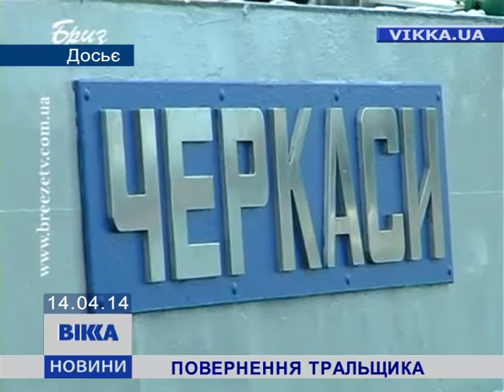Повернення тральщика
Тральщик «Черкаси» повернуть на Батьківщину. Де він увійде до складу військово-морських сил. Нині корабель готують до переходу із Криму. Про це заявив виконувач обов'язків міністра оборони України Михайло Коваль, передає «Інтерфакс-Україна». Такі домовленості досягнуті на найвищому політичному рівні, пояснив він. Разом із тральщиком «Черкаси», до переходу готують також кораблі «Славутич», «Тернопіль» і «Чернігів». Нагадаю, тральщик «Черкаси» мужньо протистояв окупантам на озері Донузлав, що у Криму. І до останнього над ним майорів синьо-жовтий стяг.